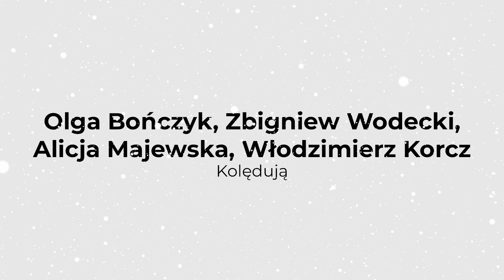Raz do roku - Olga Bończyk, Zbigniew Wodecki, Alicja Majewska, Włodzimierz Korcz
Święta Bożego Narodzenia to magiczny czas! Spotkania z najbliższymi, prezenty, zapach choinki i… kolędy – oczywiście nasze polskie, bo te są najpiękniejsze!

Olga Bończyk, Alicja Majewska, Zbigniew Wodecki, Włodzimierz Korcz nagrali wyjątkowy album z tradycyjnymi polskimi kolędami oraz utworami autorskimi. Na płycie „… kolędują” znalazły się m.in. „Dzisiaj w Betlejem”, „Pójdźmy wszyscy do stajenki”, „Bracia patrzcie jeno”, „Lulajże Jezuniu”. Ponadto obok nich usłyszmy autorskie kompozycje Włodzimierza Korcza, do których teksty napisali wyśmienici twórcy tacy jak Wojciech Młynarski, Magda Czapińska, Wojciech Kejne, Ernest Bryll.

Radosne, pełne optymizmu, ale i z nutą refleksji melodie prezentuje to niepowtarzalne wydawnictwo. Album „… kolędują” sprawi, że świąteczny czas będzie jeszcze piękniejszy!

Album: Kolędują
Artysta: Olga Bończyk, Zbigniew Wodecki, Alicja Majewska
Tytuł: Raz do roku
Autor muzyki: Włodzimierz Korcz
Autor tekstu: Wojciech Kejne
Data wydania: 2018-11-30